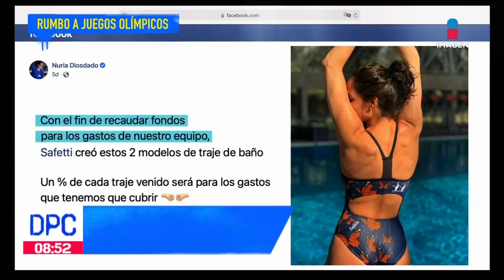La nadadora Nuria Diosdado ha dejado de recibir su beca | De Pisa y Corre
La nadadora Nuria Diosdado cuenta cómo es que desde el mes de enero todos los atletas de natación dejaron de recibir su beca.